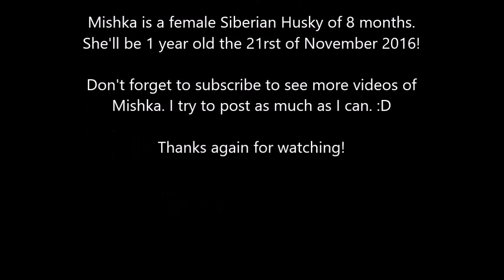Walking Siberian Husky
Mishka is now 8 months old and approaching 9 months. She growing steadily and is healthy. :D